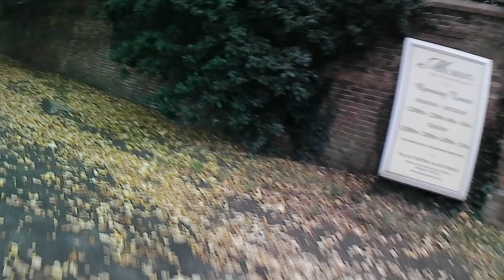Day 157 Superpedestrian eScooter Nottingham City Scooter hire.Public commuter transport scooter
Bus obstructing cycle lane on morning commute to work.